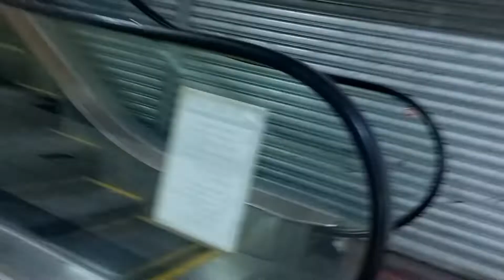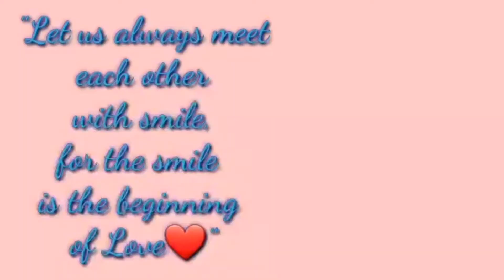Bibili po ako laroan guys#